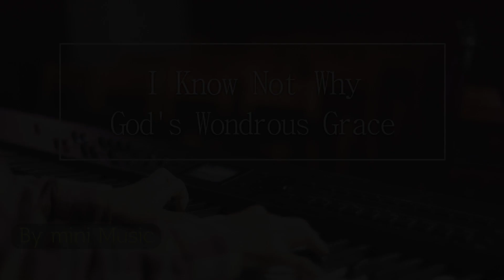아 하나님의 은혜로 (I Know Not Why God's Wondrous Grace) | Piano Hymn Instrumentals | 찬송가 피아노 by mini Music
[피아노로 듣는 찬송: 중간 스킵 광고없음] - 1곡 5번 반복듣기
▷ Hymns Piano Cover (1 Song 5 Repeat)

🎵 "아 하나님의 은혜로" / 찬 310장
       (I Know Not Why God's Wondrous Grace)
       - D. W. Whittle 작사, J. McGranahan 작곡

🎹 Arr. & Piano= mini Music (Pianist Min-hee Kwak 곽민희)

안녕하세요~ mini Music입니다.

피아노로 듣는 찬송가 Season 1
다섯 번째 곡으로 “아 하나님의 은혜로" 나눕니다.
하나님의 은혜로 살아가는 우리는 날마다 승리하며
나아갈 수 있음을 고백합니다.
그 은혜에 감사하며, 오늘도 함께 영광돌리길 원합니다.

[가사, lyrics]

1. 아 하나님의 은혜로 이 쓸데 없는 자
왜 구속하여 주는지 난 알 수 없도다

2. 왜 내게 굳센 믿음과 또 복음 주셔서
내 맘이 항상 편한지 난 알 수 없도다

3. 왜 내게 성령 주셔서 내 맘을 감동해
주 예수 믿게 하는지 난 알 수 없도다

4. 주 언제 강림 하실지 혹 밤에 혹 낮에
또 주님 만날 그곳도 난 알 수 없도다

*) 내가 믿고 또 의지함은 내 모든 형편 잘 아는 주님
늘 돌보아 주실것을 나는 확실히 아네

[🎵 mini Music 찬양 연주 모음]

🎹 피아노 찬양 모음 (재생 목록 링크)

🎹 테마별 피아노 찬양 (재생 목록 링크)

🎹 아티스트별 피아노 찬양 (재생 목록 링크)

🎹 피아노 찬송 (재생 목록 링크)

(무단 사용 및 다운로드를 금지합니다.)
(구독✔️과 좋아요👍는 더욱 많은 연주를 나누게 합니다❣️)